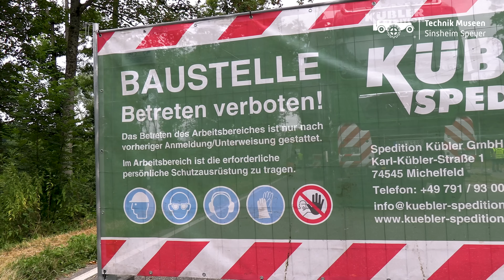U17 - Bahnüberquerung in Ittlingen - 23. Juli 2024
Nicht nur die enge Straßenführung ließ die Transporteure und alle Schaulustigen den Atem anhalten, es war gleichzeitig die letzte Drehung des 350 Tonnen schweren Kolosses auf seiner fast vierwöchigen Reise von Speyer ins Technik Museum Sinsheim sowie die letzte Bahnüberquerung.

Planmäßig und kurz nach dem Anheben der Oberleitungen tastete sich der Tieflader zur Bahnlinie vor.
Um 00:30 Uhr rollte die letzte der 30 Achsen über das Bahngleis – ein unglaublicher Moment!